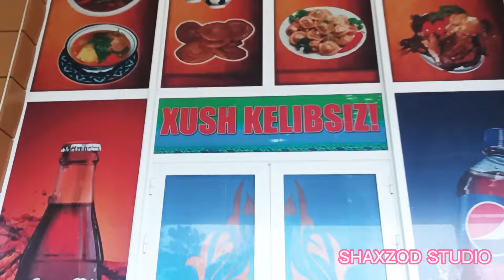qoraquton 1991 yil yigitlarning tuyi qani tomosha qiling